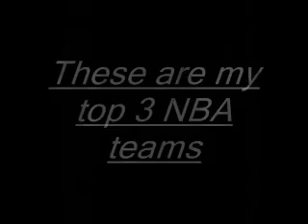MY TOP TEN 3 NBA TEAMS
I LOVE THESE TEAMS